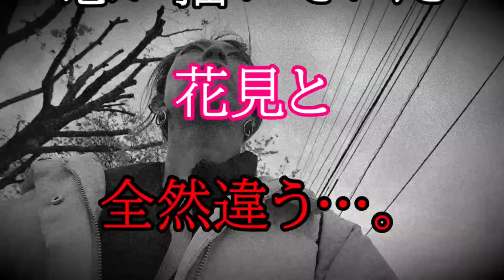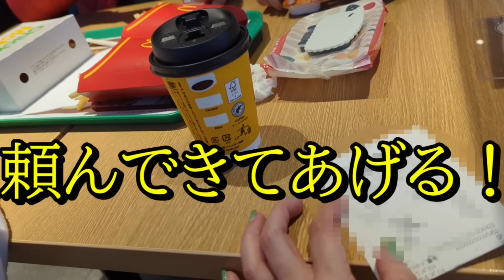北海道の極寒の地で小学生の息子が迷子になりました…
凍える花見の中、息子が突如失踪…。男の子の行動でいつも振り回されてます…。世の中のママさんいつもお疲れ様です。